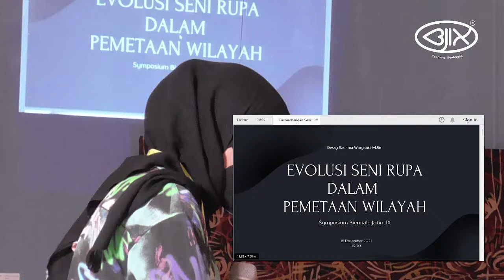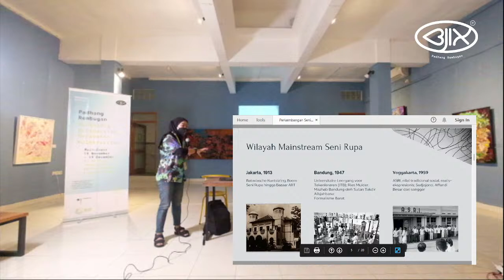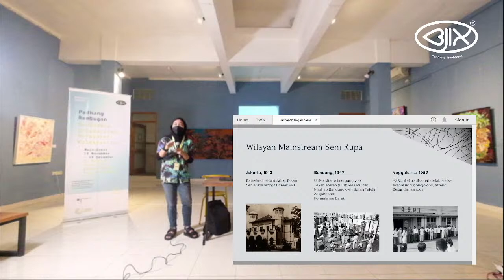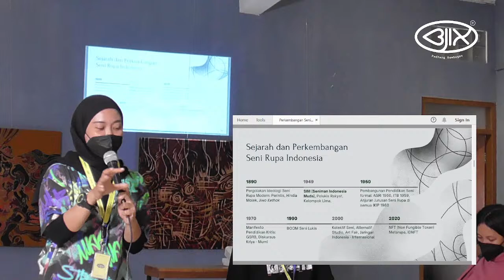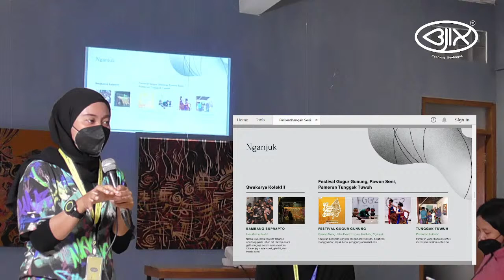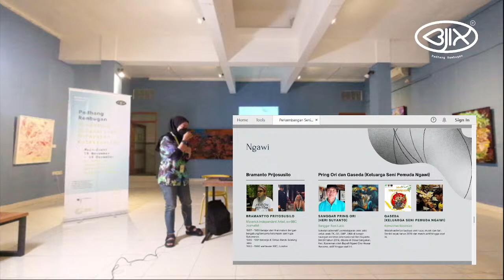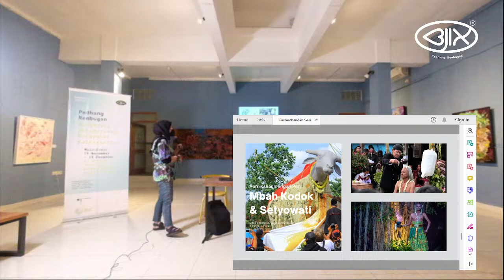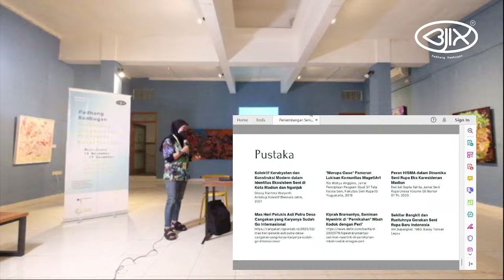Simposium #9 - BJIX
Madiun, Ngawi, Magetan